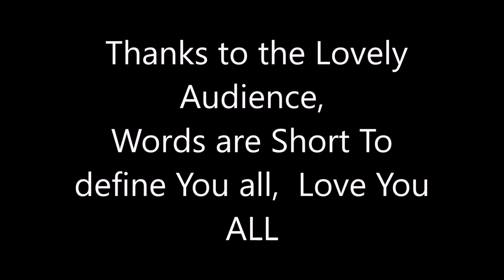Show Reel-XVII || West Bengal State University || Live N Loud || Massiha Official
DOP: Arindam Bhattacharya
Editing: Suvam Sen